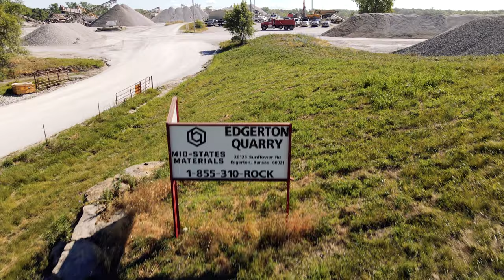The Edgerton Quarry in Johnson County, KS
Follow along at one of our busier quarries as we take you from the pit to the crushing plant in this drone video.